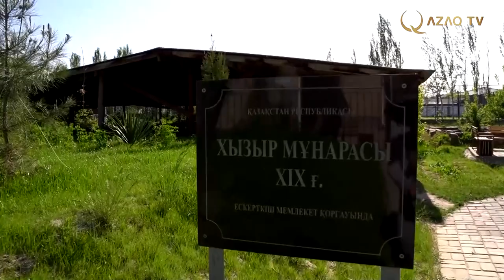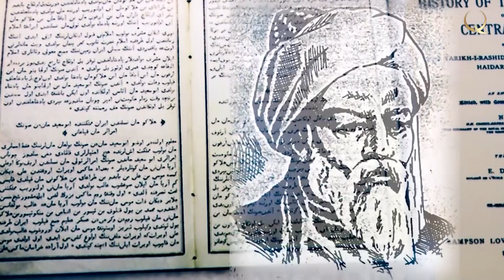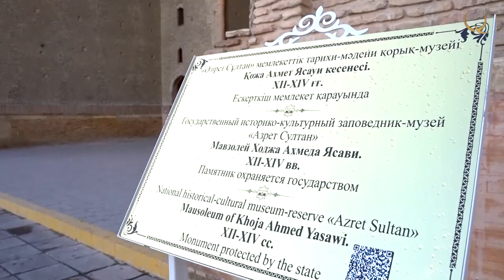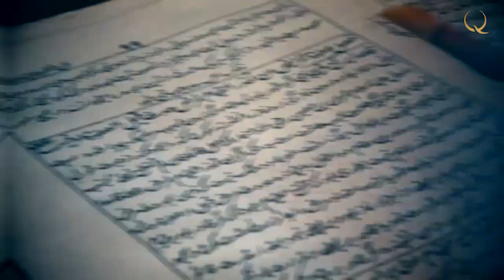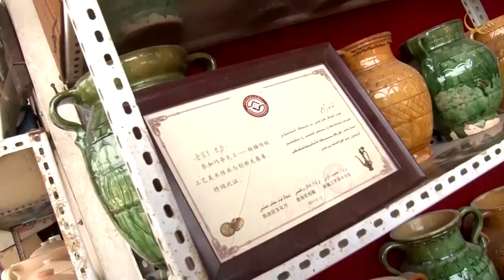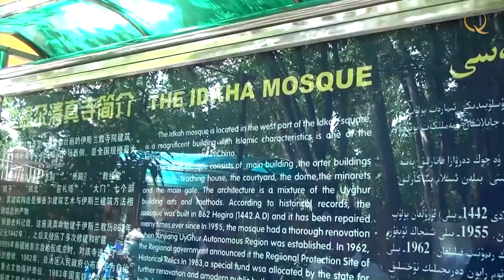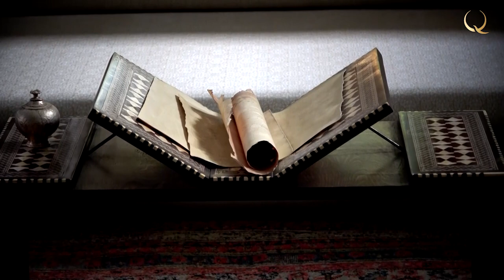Escaping from killers and the making of history. Muhammad Haidar Dughlat. «Reflections on history»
Reflections on history. № 8
It was an incredible epoch: the era of high-ranking poets and scientists. How were they able to find the time for such pursuits? His grandfather, Yunus Khan, was an artist, musician and calligrapher. One of his main enemies, the murderer of his father, MuhAmmad Shaybani, composed poems of mystical content reasonably well, and his cousin Babur wrote verse and pieces on history and geography when he could find time between battles and the founding of a new dynasty - the Great Moghuls. Another brother Said - the founder of the Kashgar Khanate - was an artist, singer and bard.